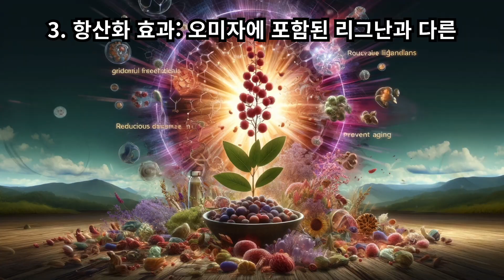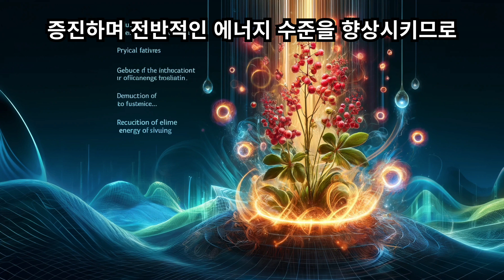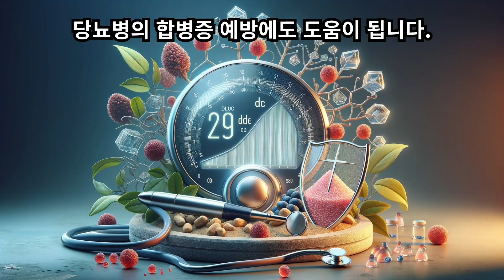오미자 놀라운 효능 10가지: 풍병, 중풍, 기침, 천식, 가래에 좋은 음식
오미자는 동양 전통 의학에서 널리 사용되어 온 약초로, 다섯 가지 맛을 지닌 독특한 특징을 가지고 있습니다. 주로 면역력 향상부터 피로 회복에 이르기까지 다양한 건강상의 이점을 제공합니다. 다음은 오미자의 10가지 대표적인 효능에 대한 상세 설명입니다.
1. 면역력 강화: 오미자에는 비타민 C, 폴리페놀, 리그난과 같은 항산화 성분이 풍부해 면역력을 강화하고 감염에 대한 저항력을 높이는 데 도움이 됩니다. 바이러스, 박테리아 등 외부 침입자에 대한 방어 능력을 향상시키며, 신체 전반적인 건강을 개선합니다.
2. 간 건강 지원: 간 기능을 개선하고 간을 보호하는 데 탁월한 효과가 있습니다. 특히 술을 자주 마시는 사람들이 알코올성 간 질환을 예방하고 치료하는 데 도움이 됩니다. 간 해독 능력을 강화해 간 효소 수치를 안정적으로 유지하고, 간염 및 기타 간 관련 질환을 예방합니다.
3. 항산화 효과: 오미자에 포함된 리그난과 다른 항산화 물질은 세포를 손상시키는 활성 산소를 중화시켜 노화를 방지하는 데 도움이 됩니다. 또한, 암을 비롯한 다양한 만성 질환의 발병 위험을 줄이는 데도 효과적입니다.
4. 스트레스 해소: 오미자는 뇌의 신경 전달 물질을 조절하여 스트레스 해소와 긴장 완화에 도움을 줍니다. 특히 불안감, 우울증과 같은 정신적인 문제를 개선하고, 수면 장애를 완화시켜 정신 건강을 향상시키는 데 효과적입니다.
5. 피로 회복: 오미자는 신체의 에너지 생산을 돕는 역할을 합니다. 피로감을 덜어주고 체력을 증진하며 전반적인 에너지 수준을 향상시키므로 바쁜 일상에서 에너지 회복에 도움을 줍니다.
6. 호흡기 건강 개선: 기관지와 폐의 염증을 완화하고 호흡기를 보호하는 효과가 있어 감기, 기침, 천식과 같은 호흡기 질환을 예방하고 증상을 개선하는 데 도움이 됩니다.
7. 심혈관 건강 증진: 혈관을 확장하여 혈압을 안정화시키고, 혈액 순환을 촉진해 심혈관 질환을 예방하는 데 효과적입니다. 고혈압, 고지혈증과 같은 문제를 완화하고 심장 건강을 유지합니다.
8. 소화기 건강 지원: 위장 내벽을 보호하고 소화 효소 분비를 촉진시켜 소화 불량, 위염과 같은 위장 문제를 개선하는 데 효과적입니다. 장내 유익균을 증가시켜 장 건강도 증진합니다.
9. 혈당 조절: 오미자는 인슐린 민감성을 높이고 혈당 수치를 안정화시키는 효과가 있어 당뇨병 환자나 혈당 관리가 필요한 사람들에게 특히 유용합니다. 식사 후 혈당 급등을 억제하여 당뇨병의 합병증 예방에도 도움이 됩니다.
10. 체중 관리: 오미자는 대사 기능을 향상시키고 지방 연소를 촉진하여 체중 감량을 도와줍니다. 또한, 신체 내의 수분을 균형 있게 유지시켜 부종을 예방하고 체중 관리에 효과적입니다.